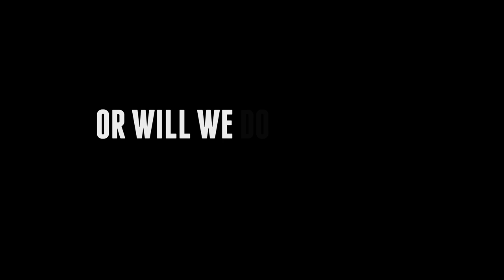The Anti-Corruption Movement Is Making History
This year, there are more anti-corruption measures on the ballot than at any other time in U.S. history – and Americans across the country are already voting on them.

Sometimes progress is slow, and we patiently fight step by step. But this election is a decisive moment when victory can change everything.